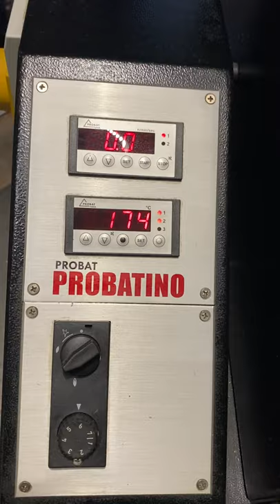2012 Probat 1k Probatino Roaster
You Don't See These Come Through Often...

The Classic Probat 1k Probatino!

It's an amazing, small-footprint machine made by the legendary company in the industry, Probat. And WOW! It's in excellent condition. Just look at the pictures!

Here's the scoop: Single owner, originally purchased it in 2012. It was used less than a year, situation changed, and it was put up "on the shelf" until now. Current owner wanting to sell not having any longer need. It's ready to be crated up and shipped to your roastery!

Comes with a separate roasting cyclone for effective chaff separation (see pictures), as well as vent ducting.

This beautiful Probat Probatino would be perfect if you're looking for a sample or boutique-style roaster that's super high quality but aren't wanting to pay 20K for a new model of similar quality.

A straight-forward roasting operation with digital time and temperature display creates excellent bean patterns. This is due to the special shovel mechanism that mixes the coffee evenly.

This little gem is awesome for both production and testing. Fun to compare to its bigger Probat brothers and sisters, as it is a solid, Probat with an outstanding roast quality and reputation.

The heating element runs natural gas. Motors are 110 volt. The approximate weight is 363 lbs.

Definitely in a class of its own!

Better take a look at this one - it's going to be gone quick!

All roasters are sold as-is. Crating and Shipping not included in the listed price.